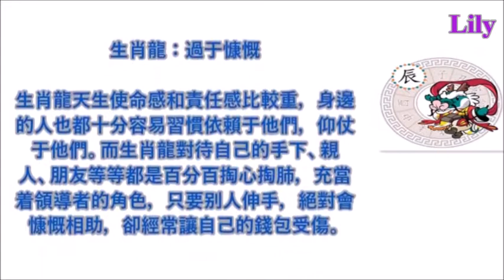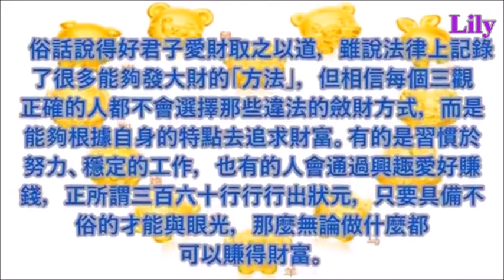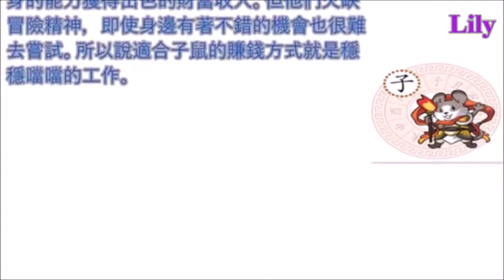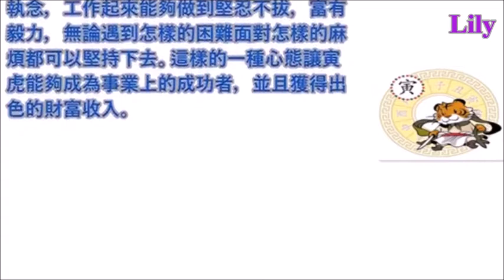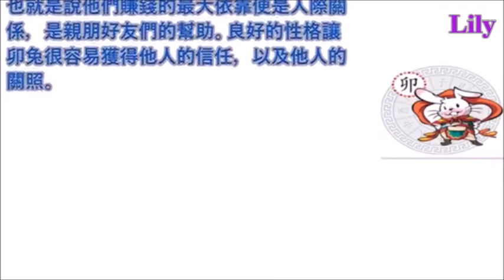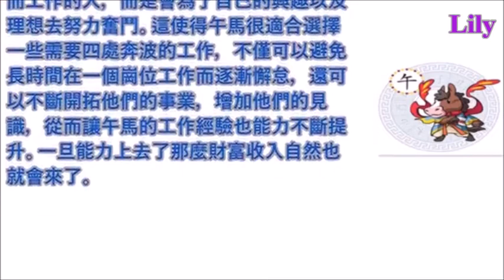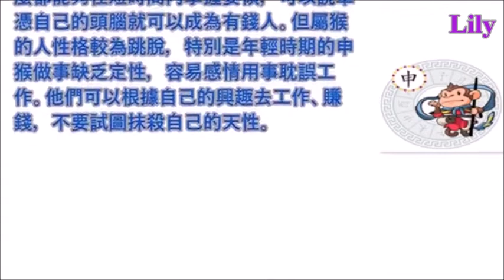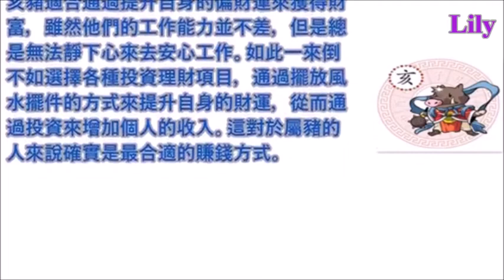❤12生肖因為什麼而破財？靠什麼發財？風水命理（中文字幕）Fortune telling/fengshui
❤李居明 12生肖動情密碼,添丁密碼,咸池桃花星,性格特點 風水命理 國粵語（中文字幕） Li Kui Ming fengshui
❤蘇民峰本尊發佈 2019豬年12生肖運程完整版 （粵語 中文字幕）風水命理Fortune telling
❤李居明 12生肖的發達美食,旺桃花文昌食品和飲食禁忌,分析各性格特征12 Zodiac Lucky Food Li Kui Ming feng shui speech 風水命理（中文字幕）
❤從八字看出同性戀，天羅地網怎麼破？12生肖的紫微龍德星，風水怎麼挽救電腦族？香港李居明八字神煞學講座（馬年）Li Kui Ming feng shui speech
❤尋找創業天乙貴人，12生肖桃花星，動情密碼，寫字樓，家居風水香港李居明八字神煞學講座（馬年）Li Kui Ming feng shui speech
❤Master Li Kui Ming Magic Feng Shui English Course in India李居明英語風水講座在印度
❤Cultivating temperament ballet training 培養氣質的芭蕾舞蹈體型訓練組合&《Ballet Dancer》Chinese watercolor painting